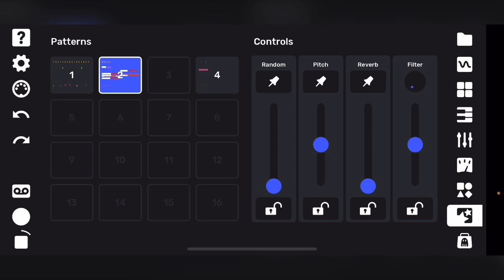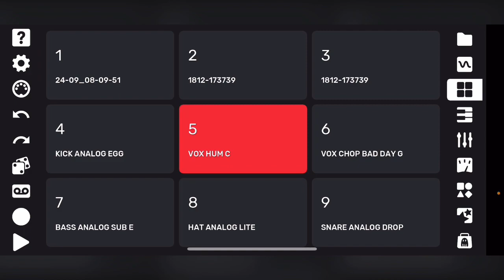Jamuary day 11 - Flip Sampler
jamuary2023 day 11 is all about having fun with @flipsampler 💜🥰 some stuff is sampled around Christmas time along with some great stock samples!!!

Thanks to @andrewhuang for making such an amazing and productive app!